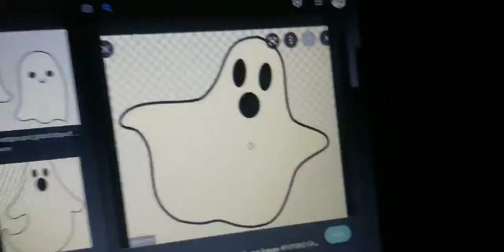watch only if you support NFTs (Old)